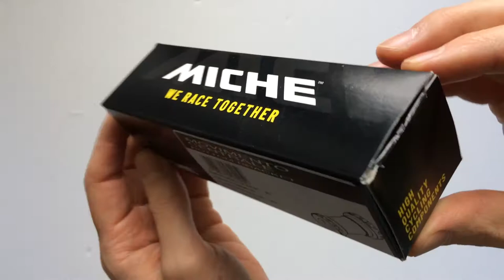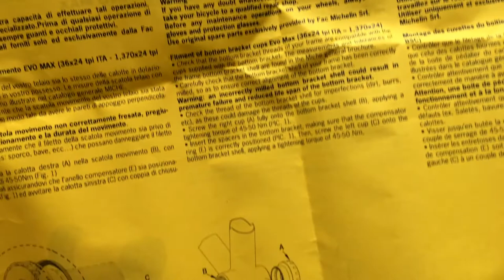Miche Evo Max Integrált Kerékpár Monoblokk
Angol és Olasz változatban is elérhető, ipari csapágyas, vajpuha, 24 mm-es kompatibilitású középcsapágy, például Miche Pistard 2.0 Hajtóműhöz.